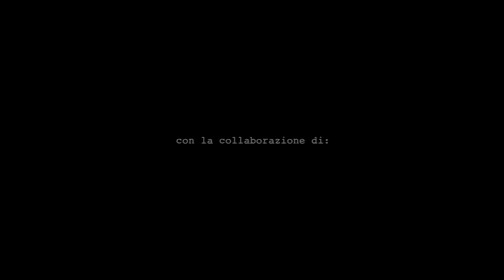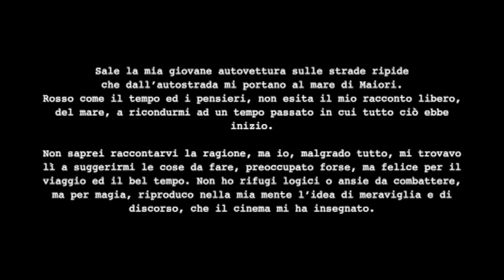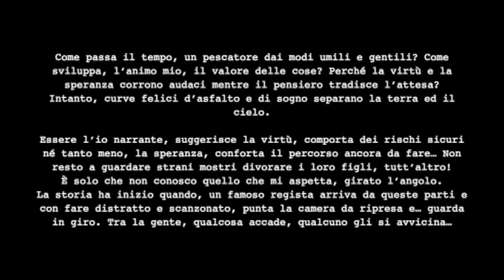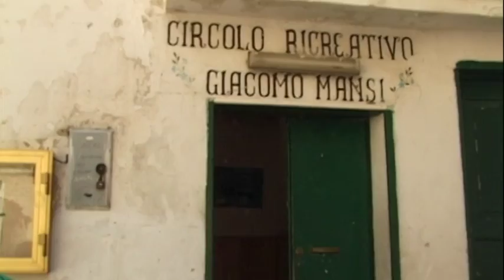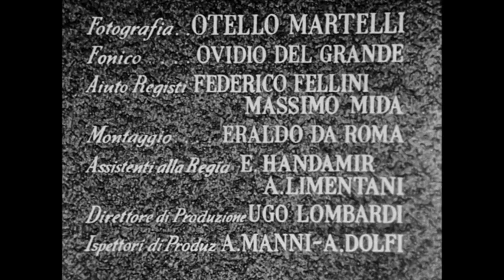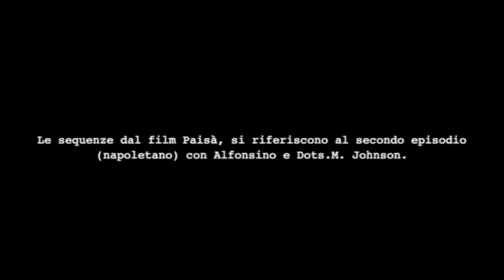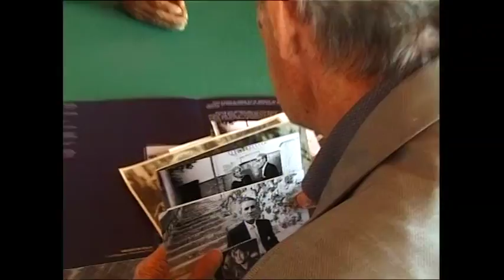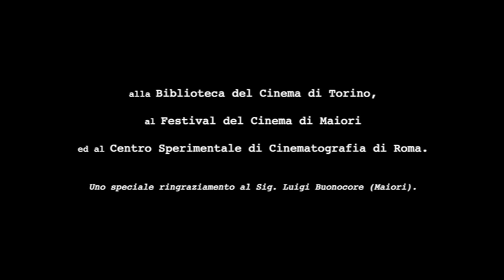Tra terra e cielo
(Digitalizzazione a cura di Federico Burchielli per Young TV).

Documentario di creazione. "Tra terra e cielo" è un documentario intervista alla gente di Maiori (Sa) ed al protagonista del secondo episodio del film Paisá (1946) di Roberto Rossellini, Alfonso Bovino, girato durante il soggiorno maionese del famoso regista. Il cortometraggio (secondo) del film Paisá è citato integralmente ed il testo improvvisato per strada o nella casa di Alfonsino (attore bambino) offre informazioni sulla lavorazione di quel film, spunti interessanti di riflessione sulla vita di Alfonsino, sul rapporto con Roberto e le altre personalità del cinema a lui vicine, sul futuro cinematografico e privato di Alfonso e sulla memoria delle lavorazioni dei film di Roberto Rossellini di quegli anni a Maiori. Nei titoli di coda del film c'è un piccolo omaggio al Maestro Carlo Lizzani che ho avuto il piacere di assistere durante le lavorazioni di alcuni suoi film.